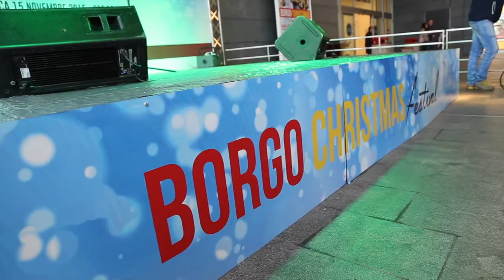Francesco Sarcina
Sarcina ha saputo emozionare tutti… Riguardate la sua esibizione!